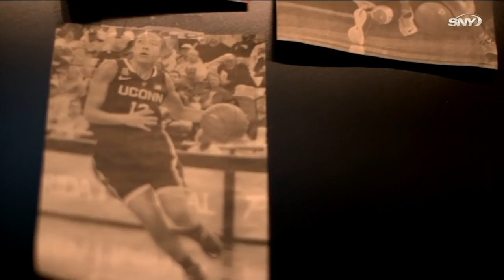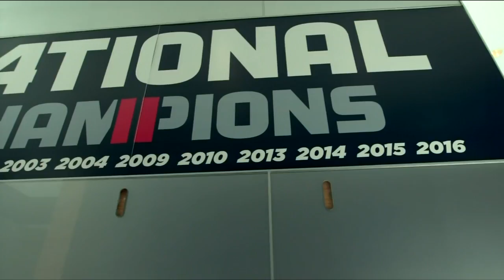The Geno Auriemma Show -- 03.09.2017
The Geno Auriemma Show from March 09, 2017